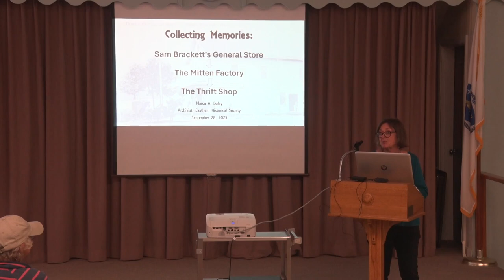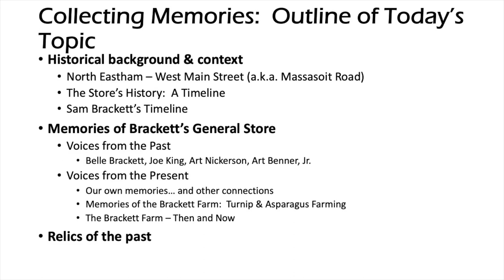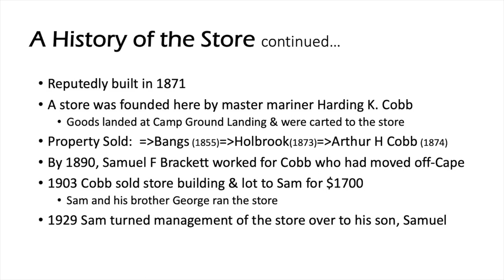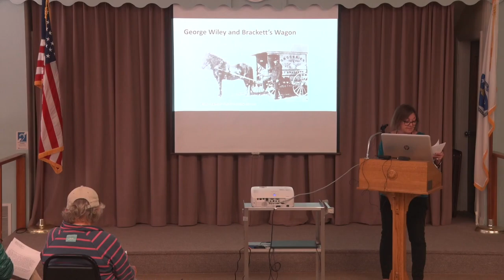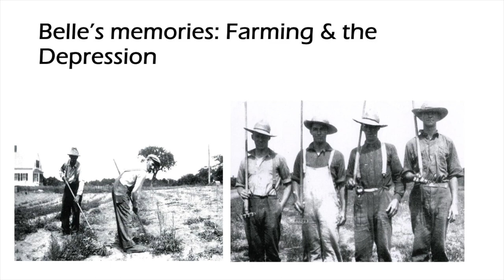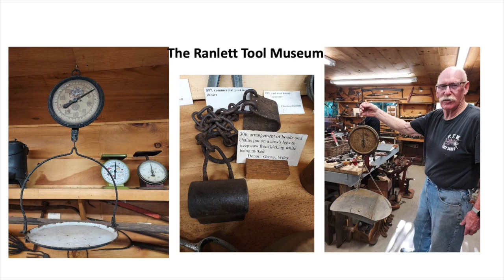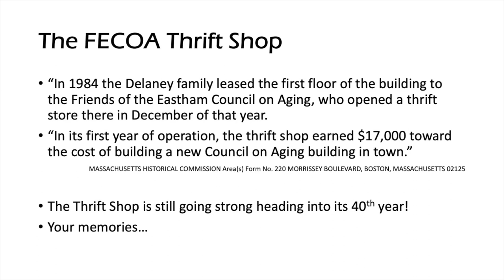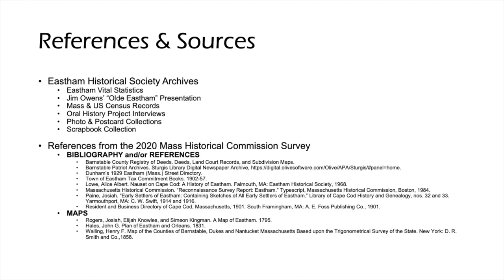Collecting Memories: Sam Brackett's Store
The Eastham Historical Society & Eastham Council on Aging present:  Collecting Memories:  Sam Brackett's Store - The Mitten Factory - The FECOA Thrift Shop.
Presenter: Marca A Daley, EHS Archivist

The first of a series of presentations, this video explores the history of Sam Brackett's Store (the oldest commercial building in Eastham still in use) from its early days in the late 1800s to the present as the FECOA Thrift Shop.

Eastham residents past and present share memories of this iconic building, and Marca offers a glimpse of life in early Eastham through photos of the store, then & now; relics from the General Store & Mitten Factory; and historical documents from the archives.